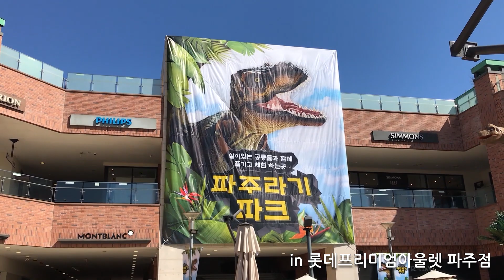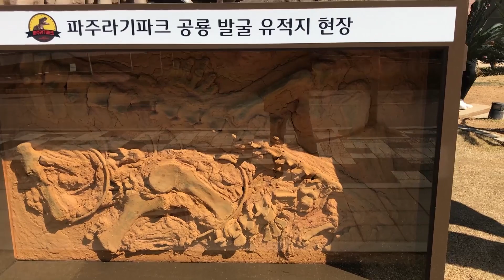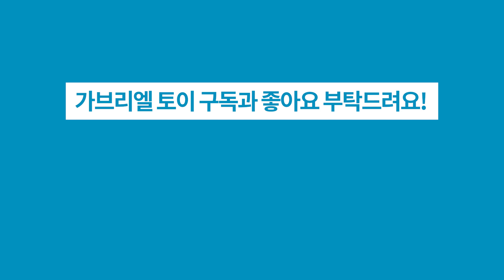[공룡] 파주라기파크 / [Dinosaur] PaJurassic Park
- in 롯데프리미엄아울렛 파주점

살아있는 공룡들과 함께 즐기고 체험 하는 파주라기파크

전시 공룡: 벨로키랍토르 (Velociraptor), 익룡 (Pterosaur), 티라노사우르스 렉스 (Tyrannosaurus Rex), 파라사우롤로푸스 (Parasaurolophus), 트리케라톱스 (Triceratops), 브라키오사우루스 (Brachiosaurus)